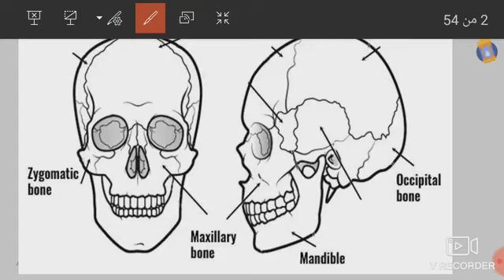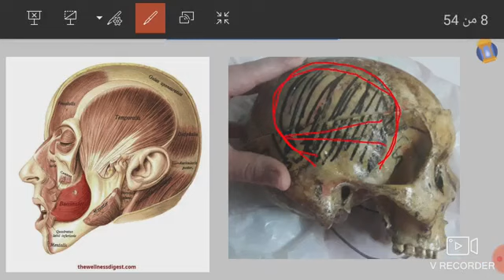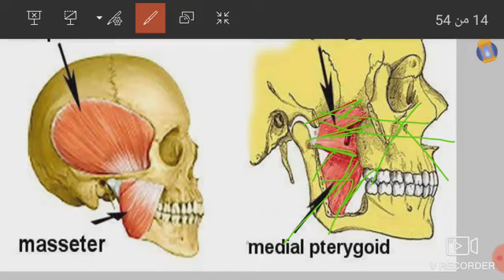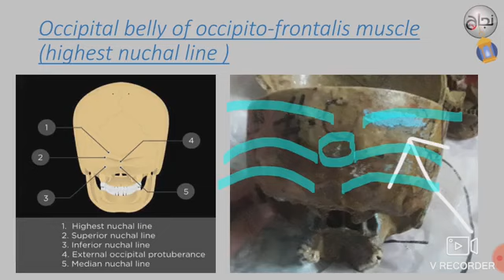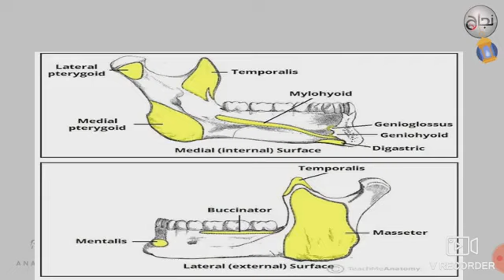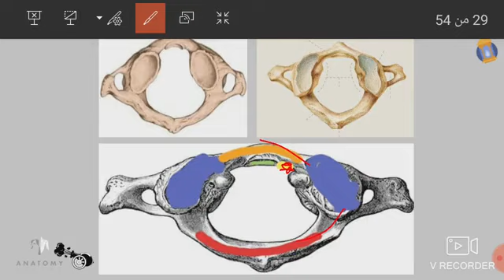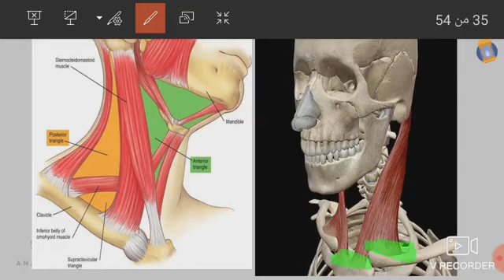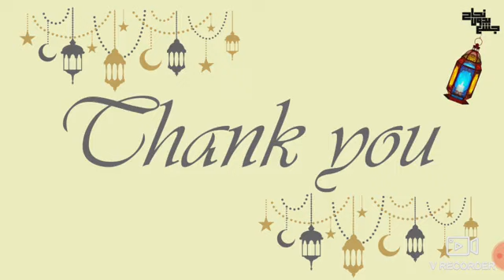Bone practical ,skull